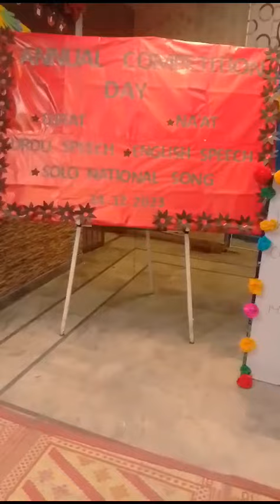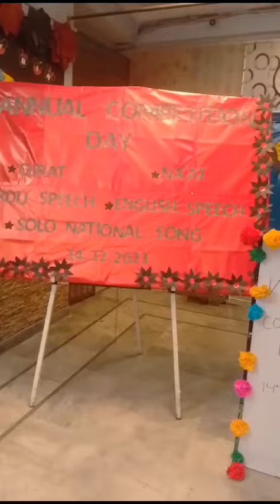Competition day/Three/ WOODS.